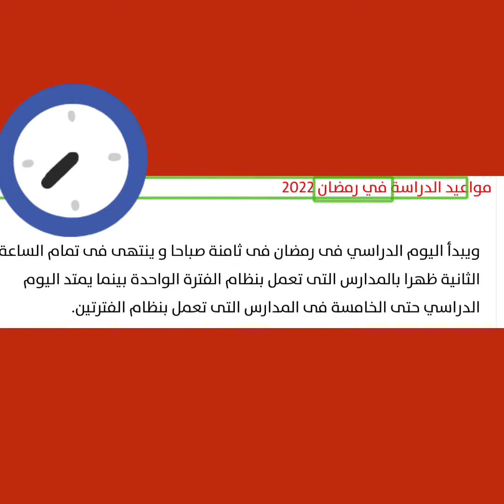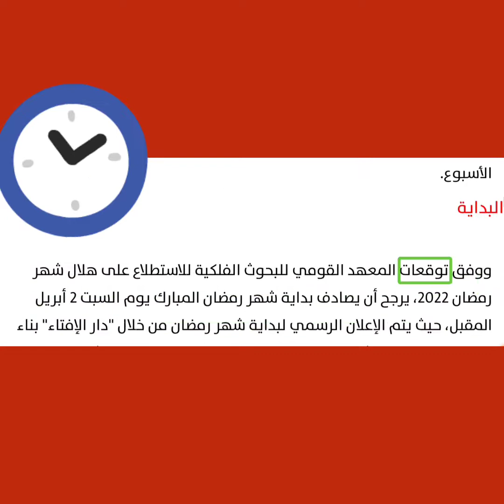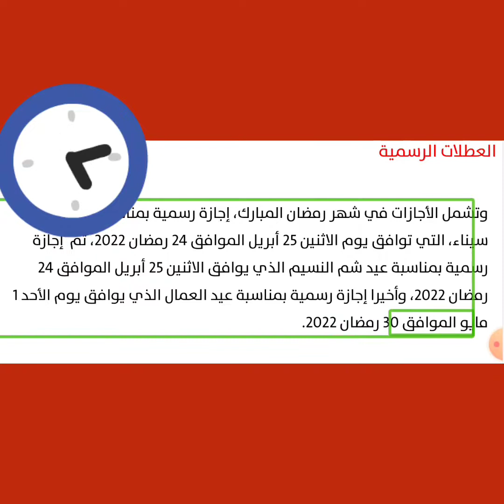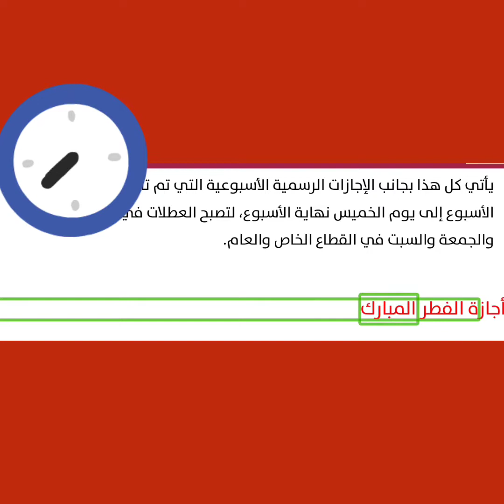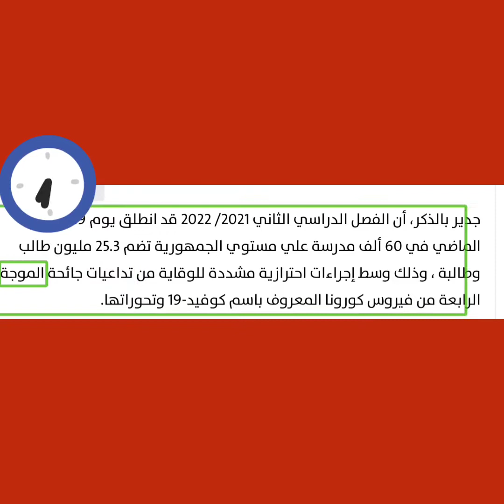تعرف على مواعيد الدراسة في رمضان 2022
مواعيد الدراسة في رمضان 2022.. أكدت وزارة التربية و التعليم والتعليم الفنى  أن اليوم الدراسي في شهر رمضان المبارك سوف يكون كاملا بلا تغيير ، موضحا أنه لا حاجة لتغيير سير الدراسة اليومي بالمدارس نظرا لان  أن موعد الإفطار بعد انتهاء اليوم الدراسي بفترة مناسبة.